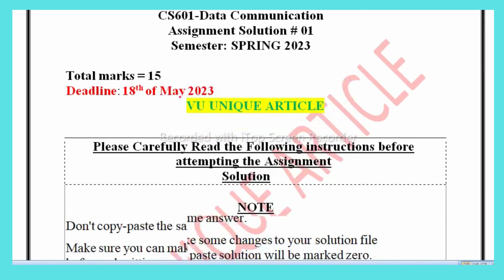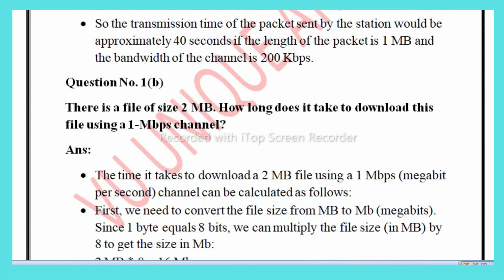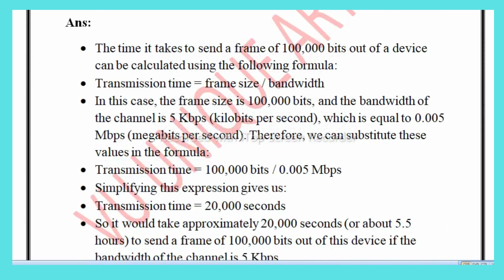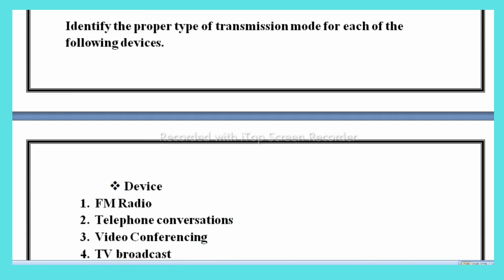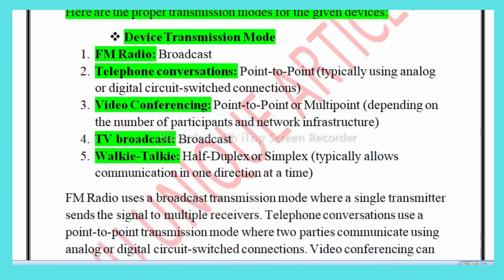CS601 Assignment 1 Solution 2023 / CS601 Assignment 1 Solution Spring 2023/ CS601 Spring 2023